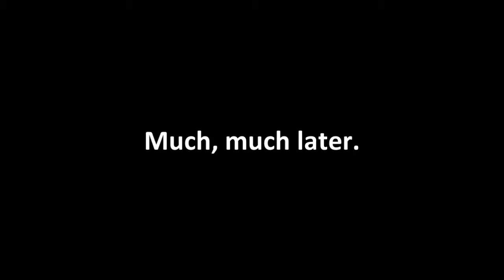The Lost Potato, Chapter 1: Prison break. (Part 3): a Minecraft Adventure Map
Today, we finish The Lost Potato, chapter 1, A minecraft adventure map in version 1.6.4.  Do we finally find the lost potato and save the world as we know it? watch and find out!

The Lost Potato is an adventure map by ICrafting and is available